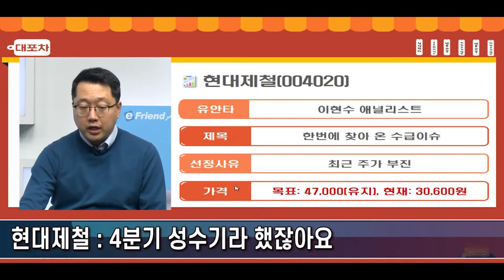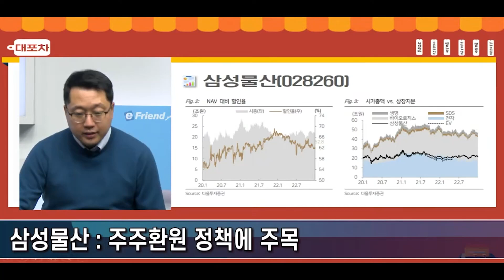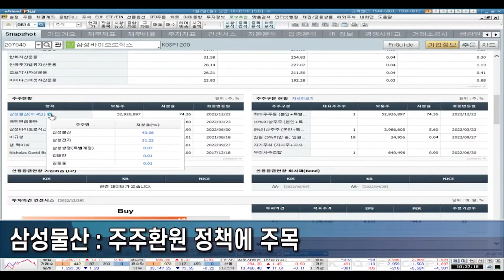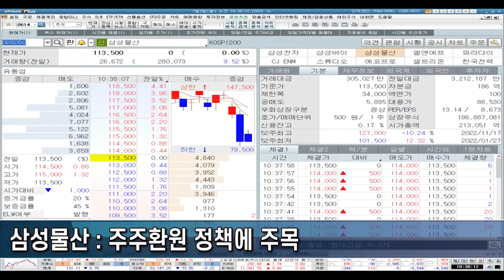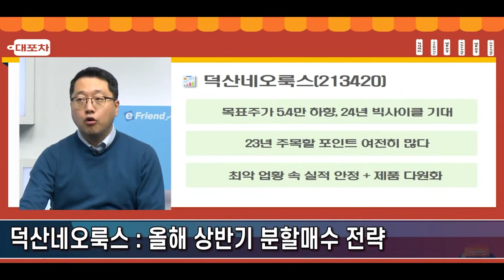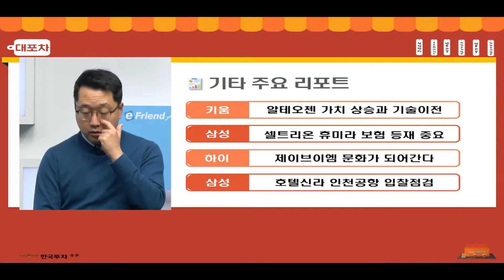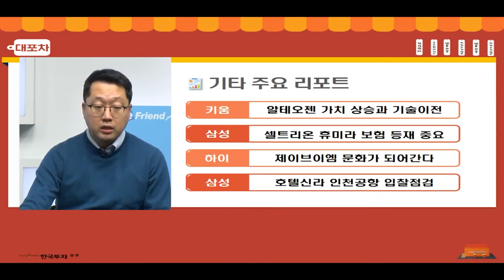[0102 대포차] 현대제철 : 4분기 성수기라 했잖아요 삼성물산 : 주주환원 정책에 주목 덕산네오룩스 : 내년 상반기 분할매수 전략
대.포.차🍀
현대제철 : 4분기 성수기라 했잖아요
삼성물산 : 주주환원 정책에 주목
덕산네오룩스 : 내년 상반기 분할매수 전략

알테오젠, 셀트리온, 제이브이엠, 호텔신라

1.당사 콘텐츠의 내용은 개별 종목에 대한 매수/매도 신호가 아니므로, 참고 자료로만 활용하시기 바라며, 최종 투자 결정과 결과에 대한 책임은 고객님 본인에게 있습니다.
2.당사 콘텐츠의 내용을 근거로 행해진 거래에 대해 책임을 지지 않습니다. 따라서 고객님의 투자결과에 대한 법적 책임 소재 증빙자료로 사용될 수 없습니다.
3.개별 종목에 대한 콘텐츠의 내용은 투자자의 이해를 돕기 위한 전문가 개인의 종목 분석 의견일 뿐 당사는 그 정확성이나 안전성을 보장하지 않습니다.
4.고객님의 의견 중 특정기업 및 특정인에 대한 비방, 풍문, 시세 조작 등 불공정거래 위험이 있는 내용은 관리자의 판단으로 삭제될 수 있고, 고객님 상호간의 근거 없는 주장 또는 예측에 관한 정보를 교류할 수 없으며, 이를 어길 경우 사용자 제한 또는 댓글 삭제 등의 조치가 취해질 수 있습니다.
5.고객님께선 당사 콘텐츠에서 제공하는 정보를 유포하여 시세조정행위 등을 해서는 안되며, 이를 어길 경우 법적 조치 등 불이익이 있을 수 있습니다.
6.당사 콘텐츠를 이용하기 위해 3G/5G/LTE 등으로 접속하는 경우 데이터 이용료가 발생할 수 있습니다.

1.투자자는 금융투자상품에 대하여 충분한 설명을 받을 권리가 있으며, 투자전 상품설명서 및 약관을 반드시 읽어보시기 바랍니다.
2.금융투자상품은 예금자보호법에 따라 예금자보험공사가 보호하지 않습니다.
3.금융투자상품은 자산가격 변동, 환율 변동 등에 따라 투자원금의 일부 또는 전액 손실이 발생할 수 있으며, 그 손실은 투자자에게 귀속됩니다.
4.주식 거래 시, 수수료는 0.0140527%이며, 기타 자세한 사항은 홈페이지 등을 참고하시기 바랍니다.